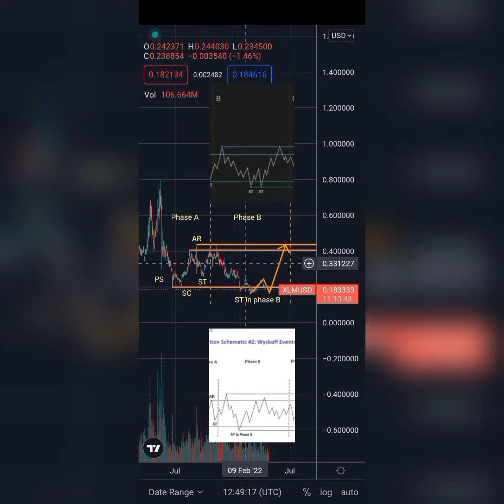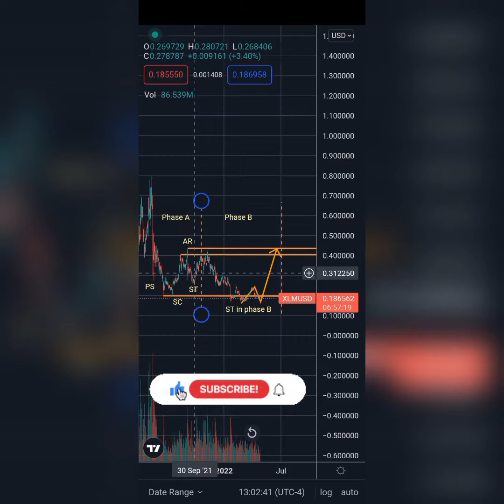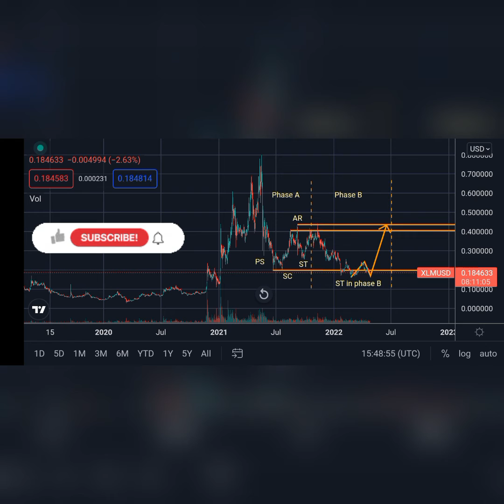Xlm coin in Wyckoff accumulation??!! Altcoins in Wyckoff accumulation??!!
Hi,

In this video I am gonna talk about xlm coin.
I think xlm coin and most of the altcoins are in possibly Wyckoff accumulation..
what's next for xlm??!! Plz see video for details.

Thanks!!

Crypto Strategies

Urdu/hindi

This is not any type or kind of financial advice.
I am just sharing my opinion and should not be taken as any type of financial advice.
I will not responsible for any kind of your loss or profit.
You are responsible for your own trading and investment activities.